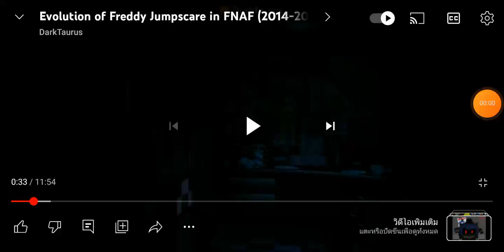fnaf​ 1​ freddy​ fazbear jumpscares​